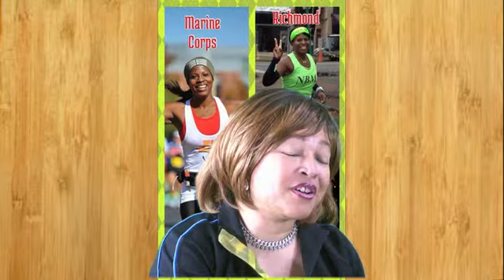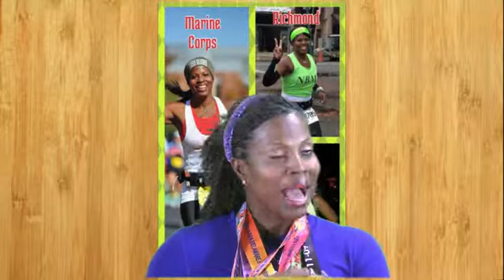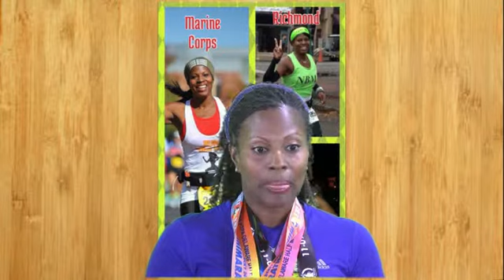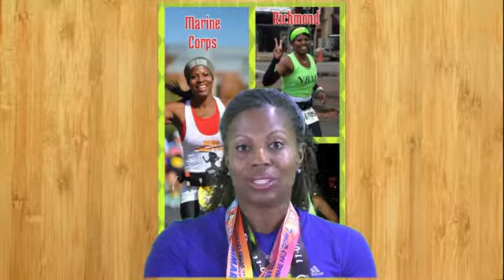Life Matters Show 44 "Running Marathons"